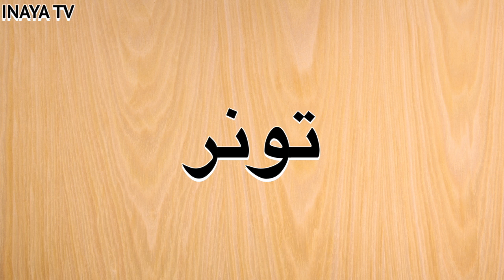peau sensible#. روتين العناية بالبشرة الحساسة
Une peau sensible et intolérante réagit plus qu’une peau normale, elle est hyper-réactive. Elle éprouve des picotements, des échauffements, des fourmillements et des démangeaisons (plus rarement), le plus souvent de manière intermittente.
Parfois accompagnées de rougeurs, ces sensations d’inconfort apparaissent de façon exacerbée en réaction à des stimuli de nature différente qui, normalement, ne doivent pas déclencher d’irritation.
Ces facteurs déclenchants peuvent être :
Physiques : rayonnements UV, chaud, froid, vent, variations de température, frottements…
Chimiques : cosmétiques, savons, eau, rasage chez l'homme…
Psychologiques : stress, émotions…
Hormonaux : cycle menstruel…
Facteurs internes : alimentation épicée…
Une peau sensible et intolérante réagit donc à des stimuli qui sont sans effet pour d’autres types de peau. Cette hyper-sensibilité de la peau résulte d’une diminution de son seuil de tolérance. Plus la peau est sensible, plus son seuil de tolérance est bas. Dans le cas d'une peau sensible, la réactivité se manifeste de façon transitoire, à certains moments. Dans le cas d'une peau intolérante, la réactivité est constante ou presque, avec un seuil de tolérance proche de zéro en permanence.

routine peau sensible;

Gommage:
flocons d, avoine + lait froid.

Masque :
la purée  pomme de terre + jaune d'oeuf+2c farine+3c lait froid+vitamine E.

toner visage:
infusion concombre + 1c gel aloevera .